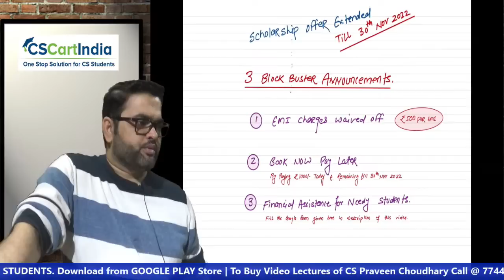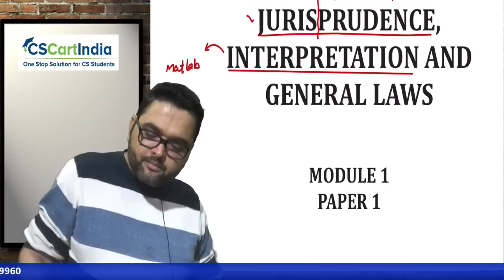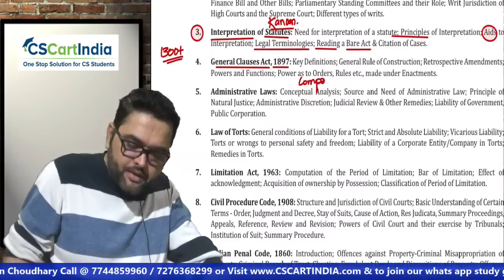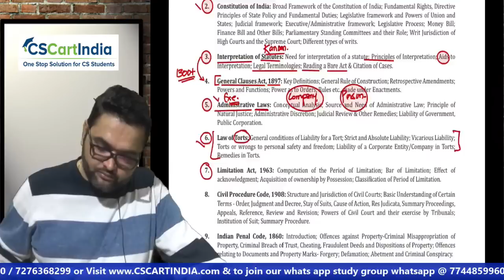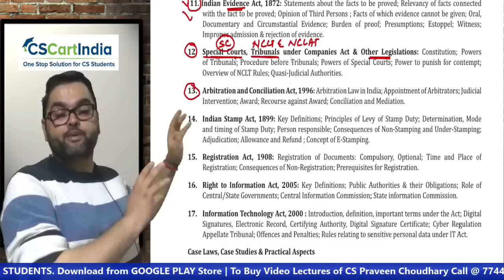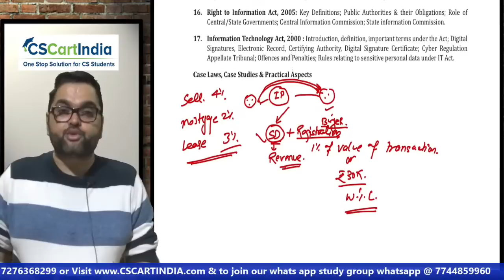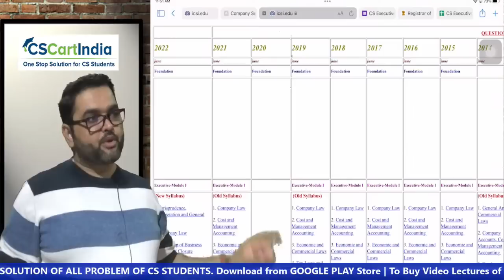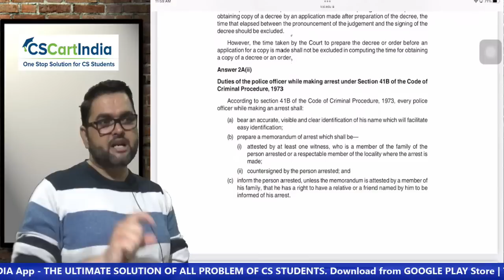🔥CS Executive JIGL | Lecture 1 | June 2023 🚀Lets Start CS Executive with Bang